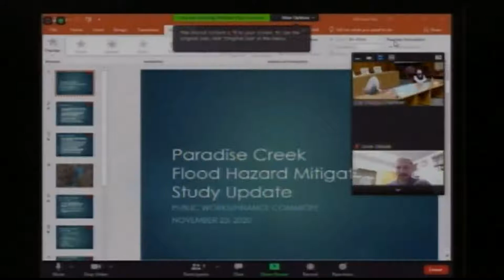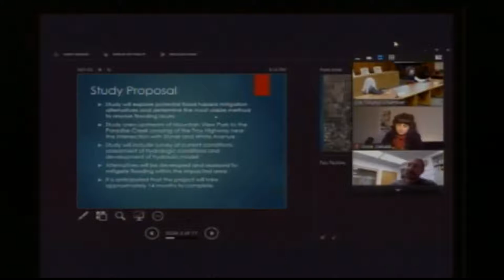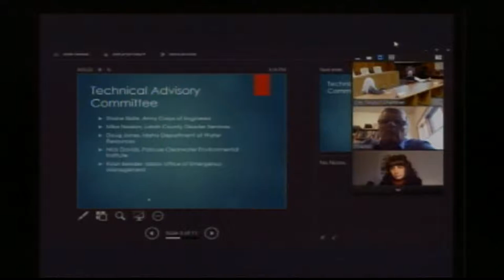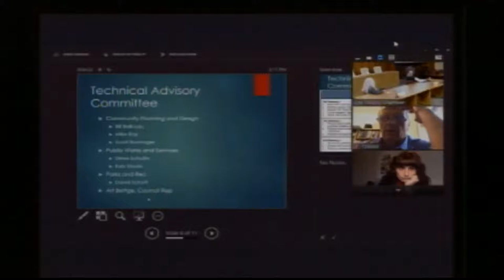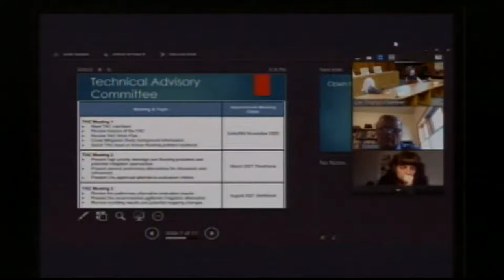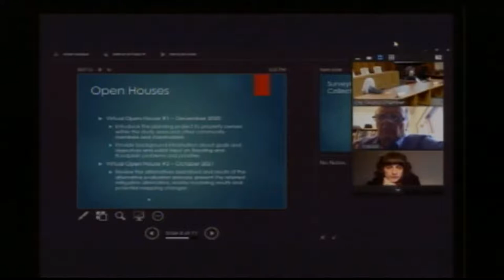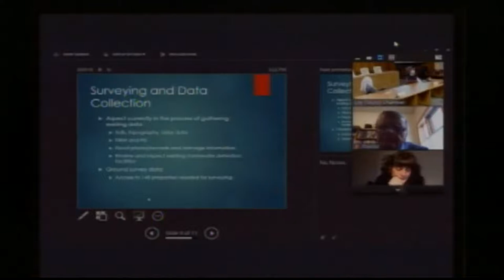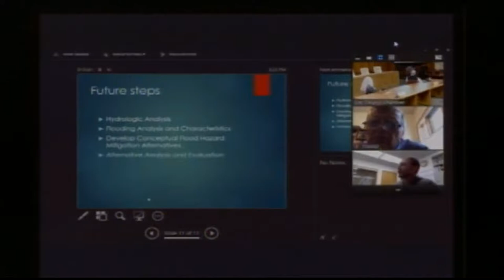Public Works / Finance Committee of the Moscow City Council - 11/23/2020